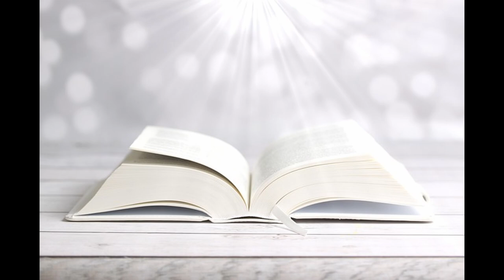Eine Bewusstseinsreise - Im FEUER des LEBENS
Wenn du die Hitze des Feuers im Leben auf dieser Welt verspürst, dann denke daran, dass Gott seine Augen auf dich gerichtet hat.

Möchtest du mir einen Kaffee für meine wertvolle Arbeit spendieren, dann bedanke ich mich aufs Herzlichste:
Sparkasse Oberösterreich
BIC: ASPKAT2LXXX

Bilder from Pixabay